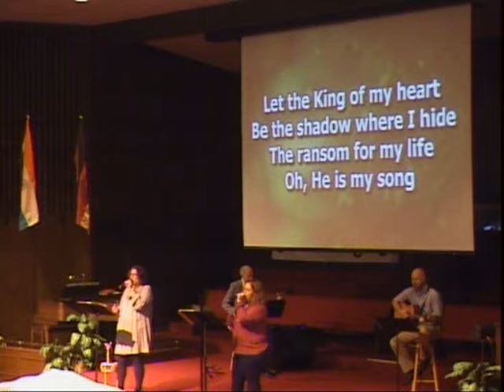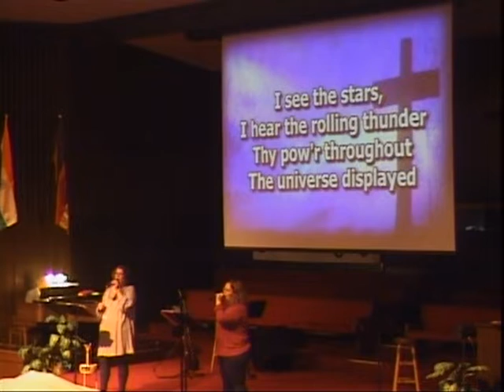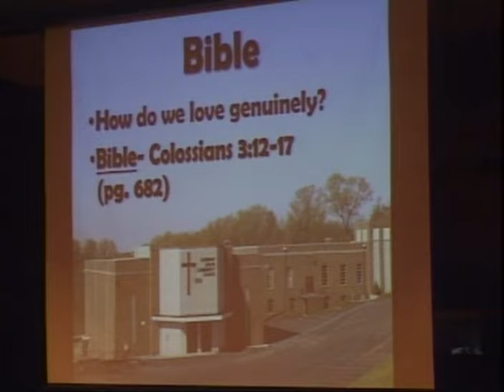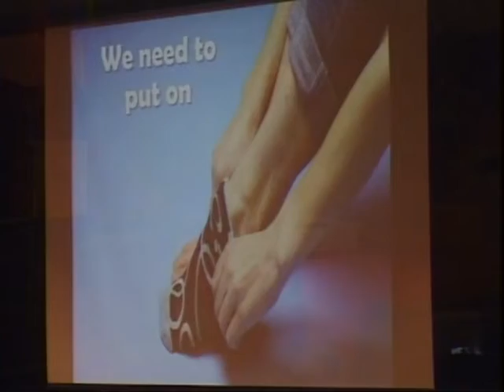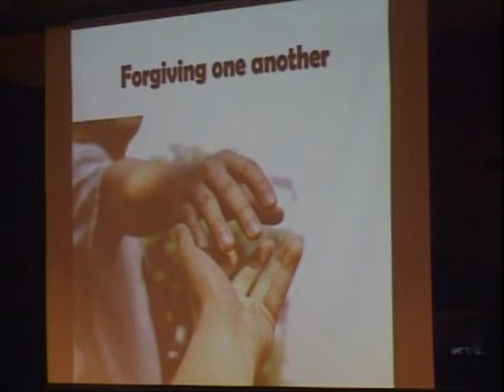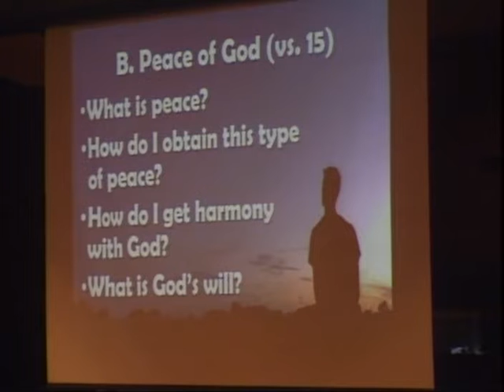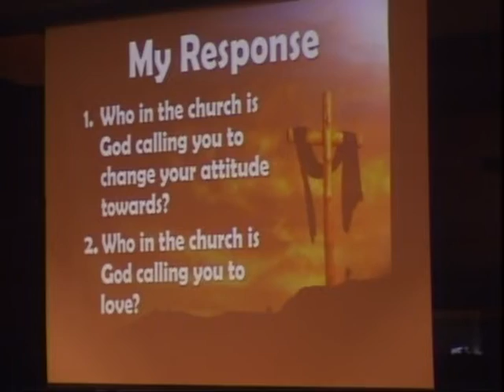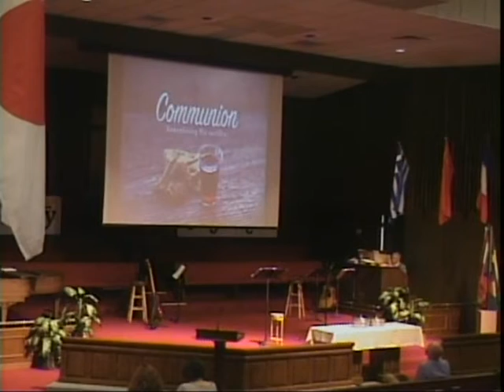Living Genuine Faith: Colossians 3:12-17